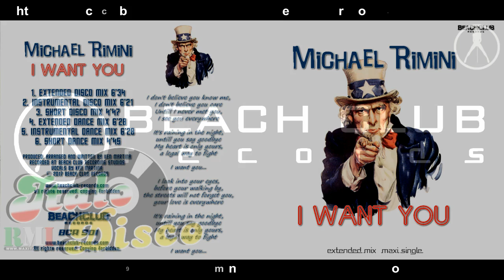Michael Rimini - I Want You (Short Disco Mix)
+++ NEW GENERATION ITALO DISCO +++

MICHAEL RIMINI - I WANT YOU (BCR 901)

Produced, arranged and written by Ken Martina for
Beach Club Records.
Vocals by Ken Martina.
Recorded at Beach Club Recording Studios.

Special thanks to Max (MaxItalo) for the (video) promotion.

'Extended Disco Mix' available on compilation-album series:
ITALO HOLIDAY, VOL. 8 (BCD 8048)